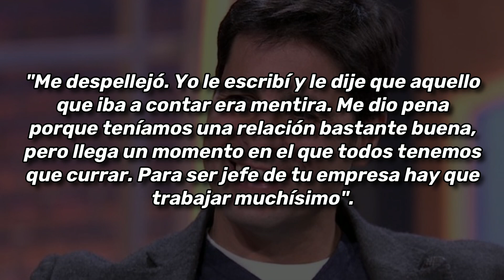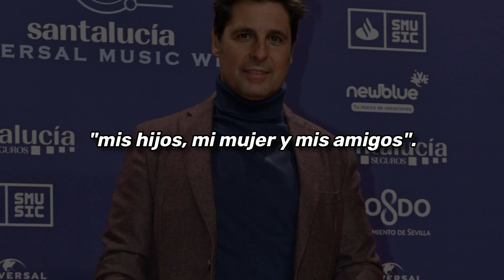FRAN RIVERA DESVELA SU ACTUAL RELACION CON SUS HERMANOS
Fran Rivera ha estado en "¡De Viernes!", y entre los temas que se trataron, desveló cual es su relación actual con sus hermanos.

MINUTOS